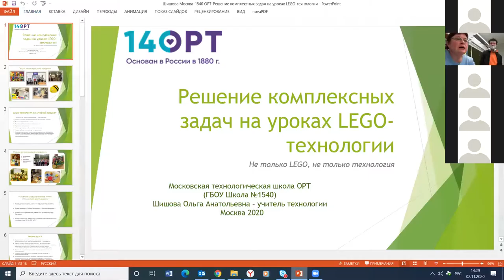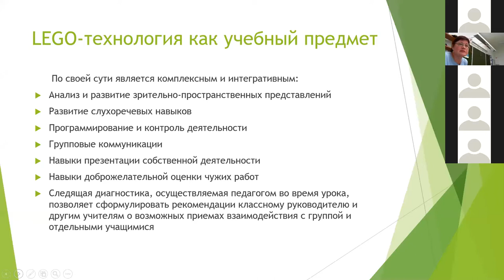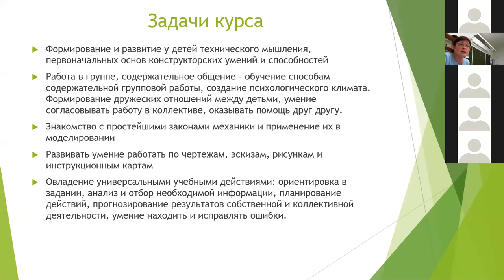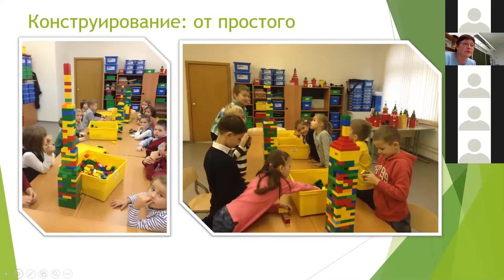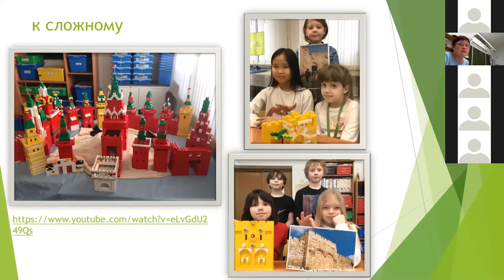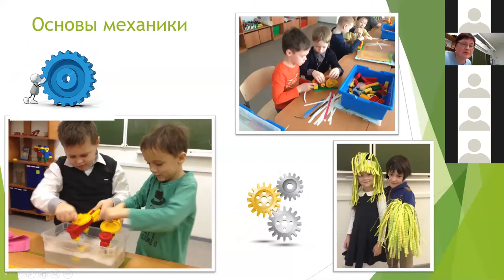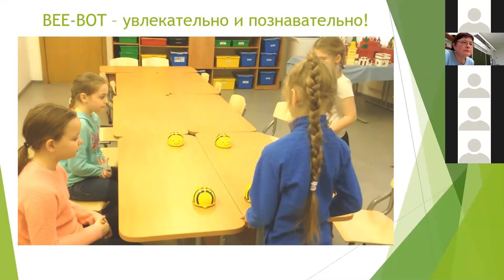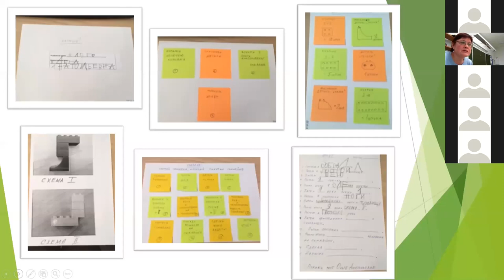"Решение комплексных задач на уроках LEGO технологии"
Шишова О.А., ГГБОУ г. Москвы «Школа № 1540» ОРТ

Международная  научно-практическая конференция
«ТЕХНОЛОГИЧЕСКОЕ ОБРАЗОВАНИЕ ШКОЛЬНИКОВ ДЛЯ НОВОЙ ТЕХНОЛОГИЧЕСКОЙ ЭПОХИ»
2 ноября 2020 года